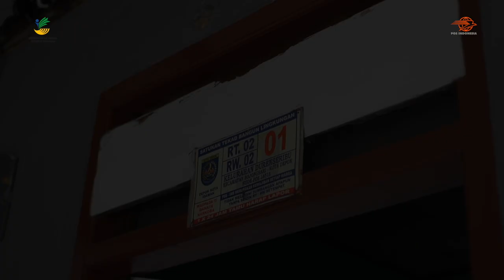Penyaluran Bantuan Langsung Tunai Pengalihan Subsidi BBM di Depok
KPM lansia asal Depok, Karti merasa senang mendapat bantuan langsung tunai (BLT) pengalihan subsidi BBM sebesar Rp500.000 dari pemerintah. BLT ini disalurkan oleh Pos Indonesia yang datang langsung ke rumah-rumah KPM lansia. Pupu, yang juga menerima BLT pengalihan subsidi BBM pun merasa bersyukur mendapatkan bantuan yang diantarkan langsung ke rumahnya.